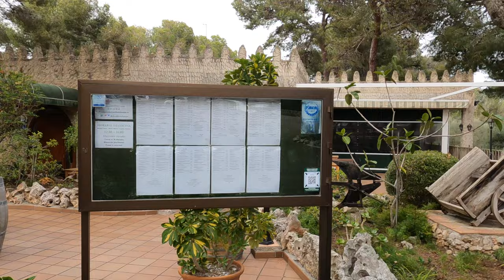4K🚗Portocolom Mallorca 2021,April 25⛅20°C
Driving tour in Portocolom( Porto Colom) in a windy day in 2021, April 25. Porto Colom is a beautiful fishing village situated at 56 kilometers from Palma de Mallorca in Spain.

Tour en coche en Porto Colom en un día ventoso en 2021, 25 de abril. Porto Colom es un hermoso pueblo de pescadores situado a 56 kilómetros de Palma de Mallorca en España.
Disparo con GoPro Hero 9.